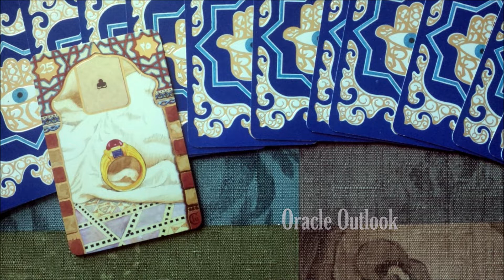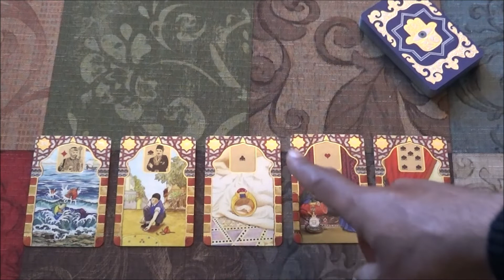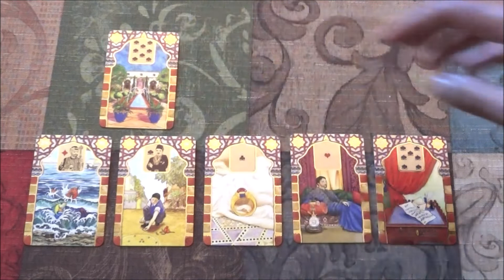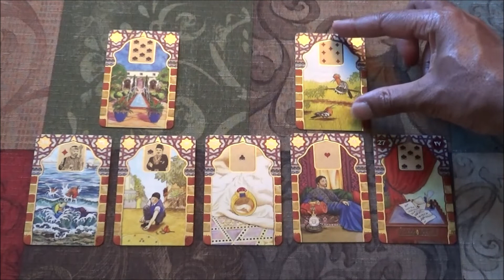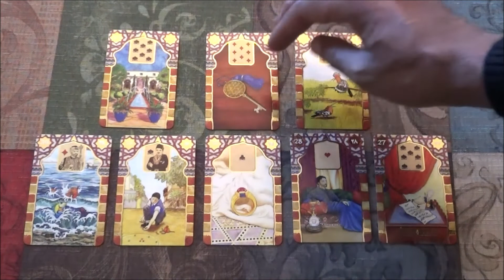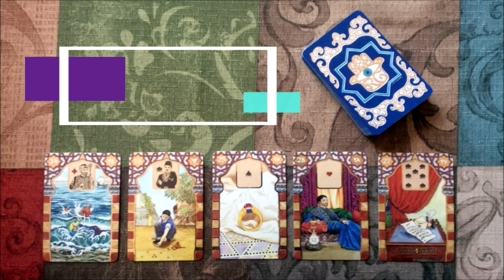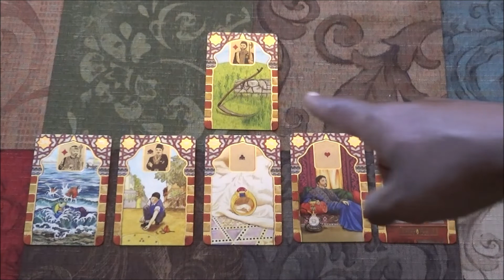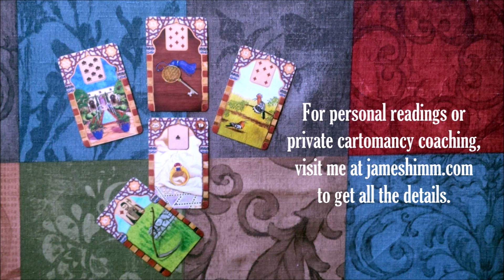Oracle Outlook for December 17 - 23, 2018, Part 2: Hidden Dynamics & Essence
In this viewer-requested second part to the "Oracle Outlook" for the week of December 17, 2018, I'm delving into the playing card inserts of the reading for additional insights.

The deck I'm continuing to work with is the Rana George Lenormand by Rana George & Callie French, and published by U. S. Games Systems, Inc.

For more information about me and my work, to book a personal card reading, or to arrange for 1-to-1 cartomancy tutoring/mentoring, please visit me

Important Disclosures

In my work as a Cartomancer, I try to give as much accuracy in my readings as is possible, but cartomancy is not an exact science. Often I am given glimpses of insight from which I interpret to the best of my ability.

This reading, which is general in nature, is an objective process where cards are drawn, and a subjective meaning is placed on those cards per certain reading traditions.

In certain jurisdictions, a card reading professional is required to disclose to that readings are for entertainment purposes only, and if such a law applies in this forum, then this is that notification.